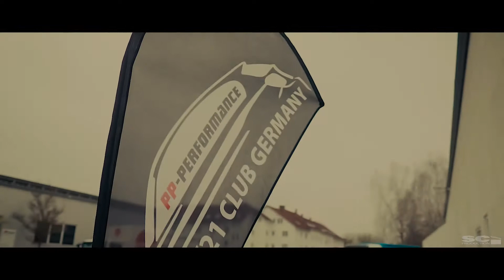BMW F20 Club Germany Chill & Grill Meeting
Kleines Treffen mit BMW F20/21 Germany Club in Senden bei Ulm!

SC Production hat uns das schöne Video beschert und wir sind sehr Happy und dankbar dafür dass so viele gekommen sind!

Willkommen bei den Besten heißt unser Motto!

Besucht uns auf Instagram— @bmwf20clubgermany

Sagt uns eure Meinung in den Kommentaren!